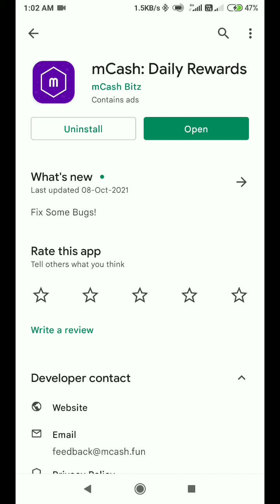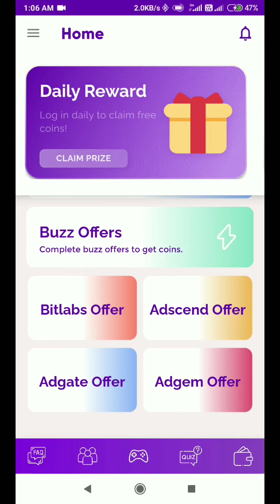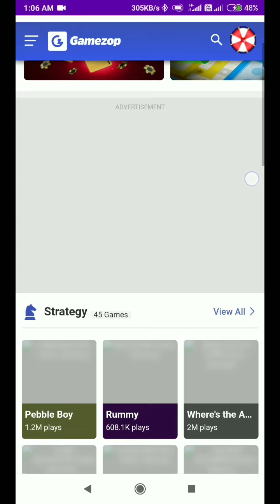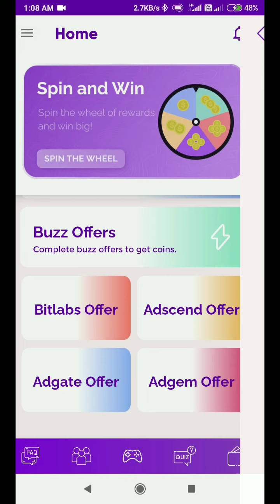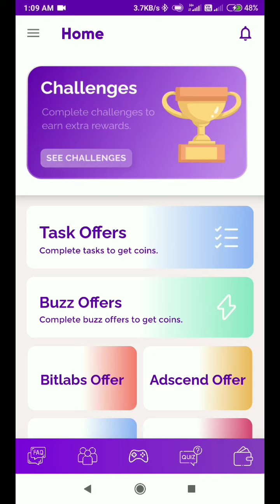online Paisa kaise kamaye 2022 / online earning app today / paisa kaise kamaye ghar baithe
app link
Download mCash app to earn daily paytm cash, gifts card and many more rewards.

earn easy app se paisa kaise kamaye / earn money online $10 a day / online paisa kaise kamaye

Your's Queries:-
earning app
online income
online earning
earn
money
paytm
cash

Topic Covered:-
1.how to earn money online
2.online paise kaise kamaye
3.earn money online
4.how to earn money
5.watch video earn money
6.ghar baithe paise kaise kamaye
7.online earning
8.how to make money online
9.earn money
10.earn money online $10 a day
11.how to earn money online for students
12.paytm cash earning apps
13.app download karke kaise paise kamaye
14.earn money online students
15.earning app

Queries Solved:-
earning money online
earning video
how to earn in online
online sites to earn money
survey earning app
video dekhkar paise kaise kamaye
video watch earn money
watching ads and earn money app

New Paytm Cash Earning App|Best Earning App|Earn Money Online|Online paise kaise kamaye|Online earn

Your's Queries:-
earning app
online income
online earning
earn
money
paytm
cash

Topic Covered:-
1.how to earn money online
2.online paise kaise kamaye
3.earn money online
4.how to earn money
5.watch video earn money
6.ghar baithe paise kaise kamaye
7.online earning
8.how to make money online
9.earn money
10.earn money online $10 a day
11.how to earn money online for students
12.paytm cash earning apps
13.app download karke kaise paise kamaye
14.earn money online students
15.earning app

Queries Solved:-
earning money online
earning video